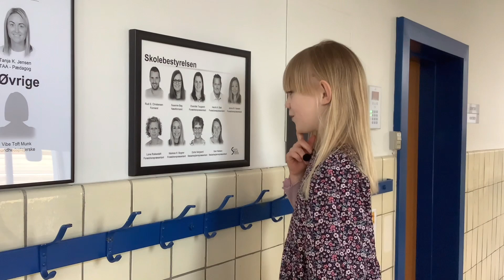Rosa og skolebestyrelsen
Du kan stille op til skolebestyrelsen
Rosa undersøger lidt om, hvad skolebestyrelsen laver